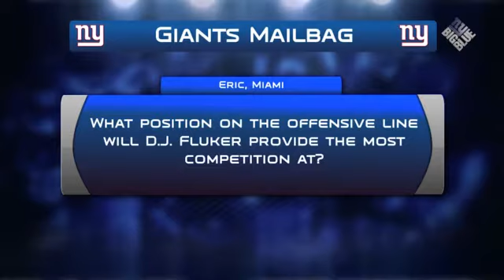How will D.J. Fluker impact O-Line?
Answer your mailbag questions.New York Giants sign Free Agent OL D.J. Fluker The 11th overall selection in the 2013 NFL Draft by the San Diego Chargers, Fluker started 61 of a possible 66 regular-season and postseason games in which he played the last four seasons. He was released on March 7 by the now Los Angeles Chargers.

Fluker, 6-5 and 339 pounds, turns 26 on Monday.